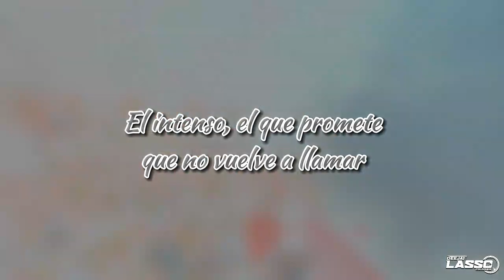Jhonny Rivera Mix - El Intenso - Comprendí Que Te Perdí - Te Menti - DJ Lasso Colombia